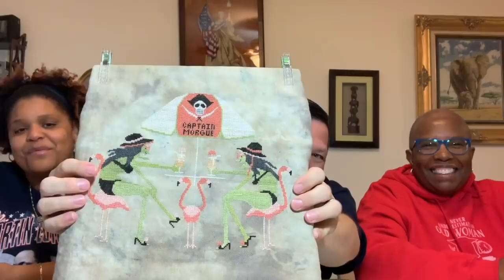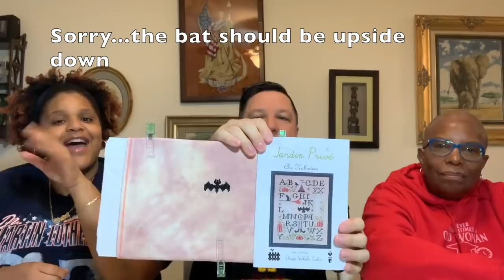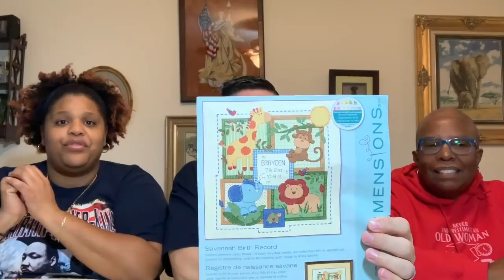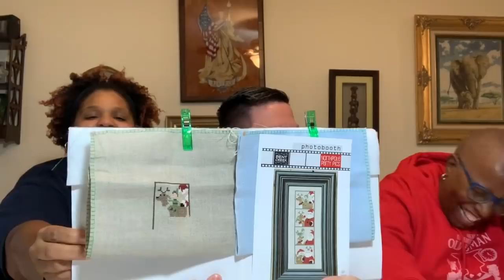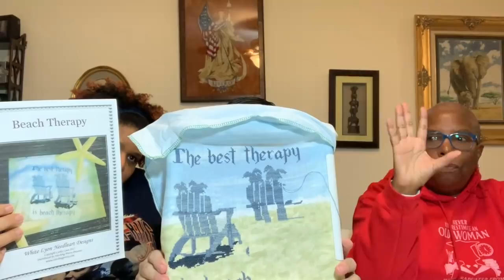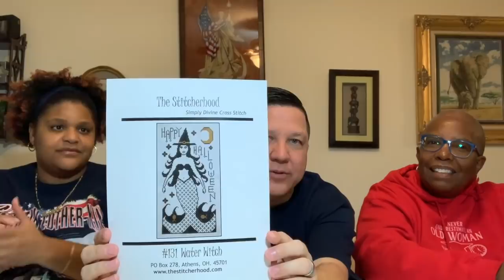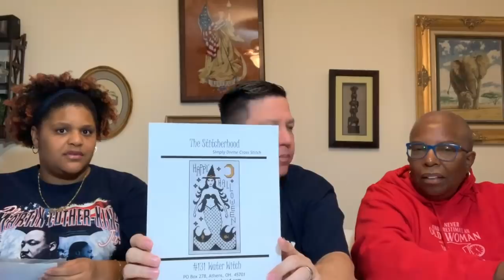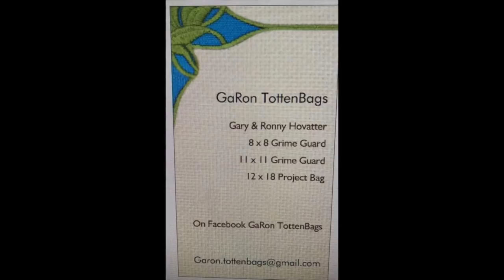Flosstube 15: Crickets...HUH??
EJ - EJ_Creates
Gary - Gary_Wayne_Hovatter
Shelia – Symcats

Stitch-Alongs (SALs)
ColorsOfAuroraSAL / ColoursOfAuroraSAL (Already in progress)
ChristmaslandSAL (Already in progress)
SeasideSamplerSAL (Already in progress)
LadiesNightSAL (Already in progress)
HalloweenTowneSAL (Starting February 1, 2019)
HLClearanceSAL (starting March 3, 2019)
CCMonthlySAL (starting April 1, 2019)
CCOctoberSAL (starting April 1, 2019)
HeritageAngelsSAL (starting June 19, 2019)

Prairie Moon, OOPs available through various brick & mortar stores

Facebook Groups Mentioned
School of Magical Stitches and Literature